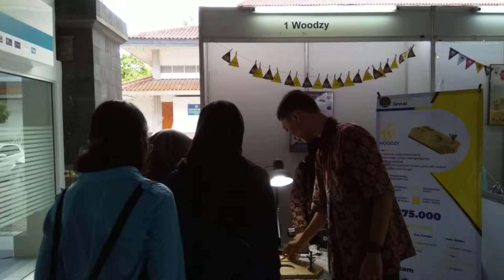Industrial Engineering Exhibition 2019 (3)